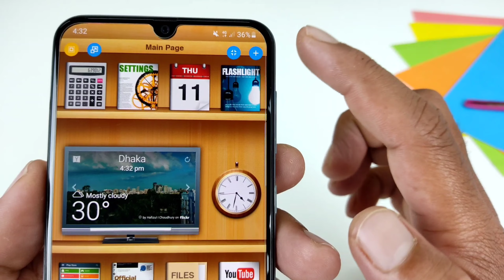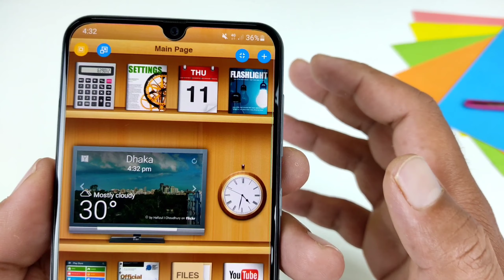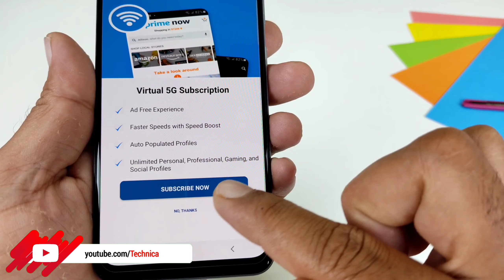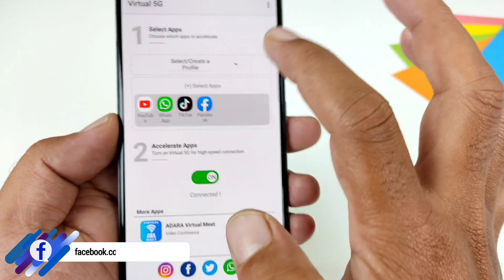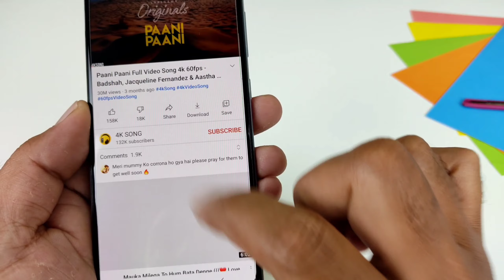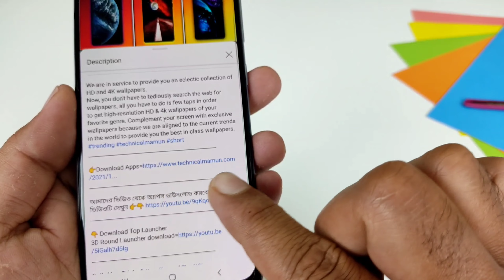ফোনের ইন্টারনেটের গতি ঝড়ের মতো বাড়বে ১০০% গ্যারান্টি | How to Speed Up Mobile Internet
hello everyone in this video's today I will show how to speed up mobile data speed up, Virtual 5G Mobile Broadband Service for Browsing, Video, Video Conferencing, SIM internet,